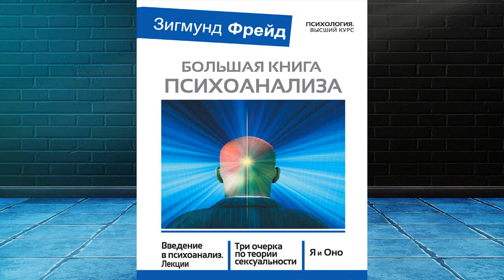Большая книга психоанализа. Введение в психоанализ (Зигмунд Фрейд) Аудиокнига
Описание книги
Наследие мировой психологии теперь в аудиоформате!
Знаменитые работы основоположника психоанализа Зигмунда Фрейда! Самое полное и точное введение в теорию и практику классического психоанализа, сновидений, неврозов и человеческой сексуальности. В этих работах содержится основа созданной Зигмундом Фрейдом концепции: дается описание теоретических принципов и методов психоанализа, способов истолкования данных, получаемых в результате психоаналитического исследования, излагаются общие принципы психоаналитической теории личности.
Перевод выполнен ведущими современными переводчиками Фрейда и выгодно отличается от предыдущих переводов особой выверенностью терминологии, уточненной и приведенной в соответствие с современными нормами.

Переводчик:
Г. В. Барышникова, Андрей Боковиков
Чтец:
Игорь Гмыза
Правообладатель:
Аудиокнига (АСТ)